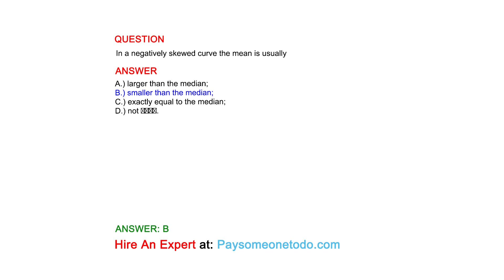In a negatively skewed curve the mean is usually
QUESTION

ANSWER
A.) larger than the median;
B.) smaller than the median;
C.) exactly equal to the median;
D.) not .